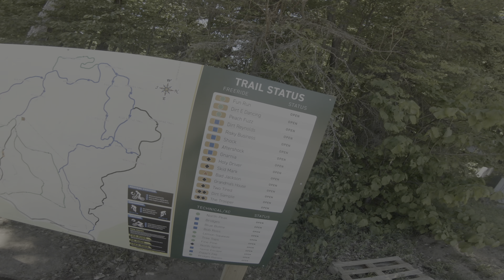Opening Day at Boyne Highlands 2021. Sending The Pro Line On A Rental (Bad Jackson)